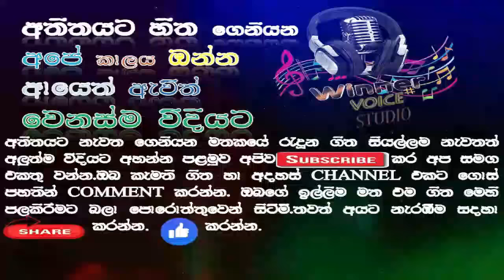චන්ද්‍රසේන හෙට්ටිආරච්චි /අතුලශ්‍රී ගමගේ / chandrasena hettiarachchi / athula sri gamage Super songs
චන්ද්‍රසේන හෙට්ටිආරච්චි /අතුලශ්‍රී ගමගේ / chandrasena hettiarachchi / athula sri gamage Super songs#bestsinhalasongscollection#චන්ද්‍රසේනහෙට්ටිආරච්චි_chandrasenahettiarachchi#1trendingmusic